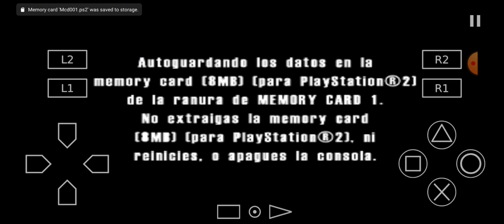Alley Snare vs Bus | Burnout 1 Face Off (PlayStation 2)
One more Championship Left is USA Marathon! We're almost to the end of Burnout 1! I also use Roadster with Blue has Alley Snare to Ritoleah